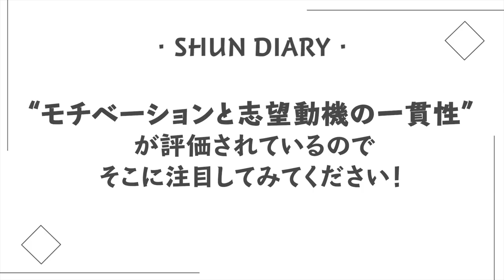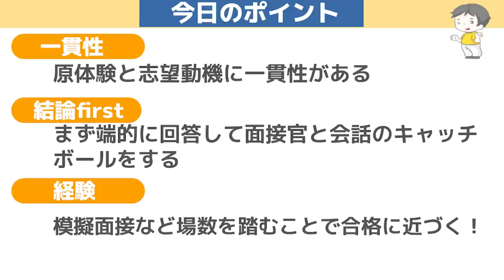「入社後も努力できる人だと感じた！」合格者の面接大公開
【内容】
0:11 企画説明
0:42 合格のポイント・面接開始
3:26 自分のモチベーションの源泉は？
4:54 弊社を志望した理由は？
7:18 人生で人の相談に乗ったことは？
10:10 入社後に挑戦したいことは？
11:56 結果発表とフィードバック
13:44 今回の面接における改善点
14:43 合格者が語る３つの秘訣！
15:38 就活生へのアドバイス！
16:52 今日のポイント